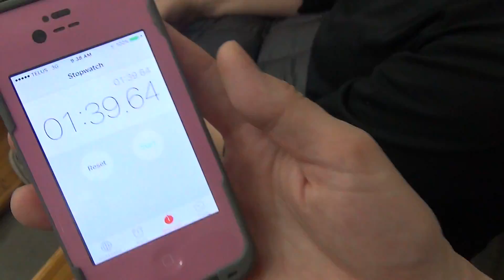2017/12/09 Briseis 100M Breast 10&U Girls EKSC Candy Cane E17H25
2017 Dec 09 10:36am
Briseis Wu
100M Breaststroke 10&U
Girls
Event 17
Heat 25
Lane 6

splits
50M - 46.30s
100M - 53.31s

Prelim Placed - 3rd

Amelie Provencher - Lane 1
Ainsley Mai Quirino - Lane 2
Christey Liang - Lane 3
Ellie Germain - Lane 4
Anastasia Eric - Lane 5
Briseis Wu - Lane 6